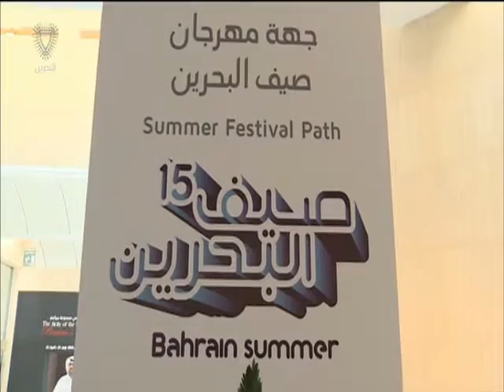خلال مؤتمر صحفي لهيئة البحرين للثقافة والاثار حول أنشطة الصيف الشيخة مي تؤكد على اهمية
خلال مؤتمر صحفي لهيئة البحرين للثقافة والاثار حول أنشطة الصيف الشيخة مي تؤكد على اهمية الثقافة في الترويج لمملكة البحرين